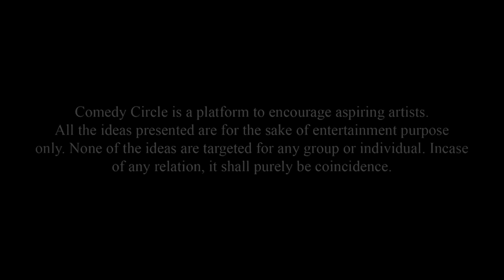Plane in Real Life | Stand-up Comedy by Sujan Zimba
Comedy Circle presents The Main Event Stand-up Comedy show held at Moksh, where among all the amazing maniacs we have been presenting, we feature very talented Mr. Sujan Zimba for you this time!

We hope to get remarkable feedback as that's going to help us grow more. Do LIKE the video and SHARE among your circle! We shall come up with amazing stomach aching comedy further too!